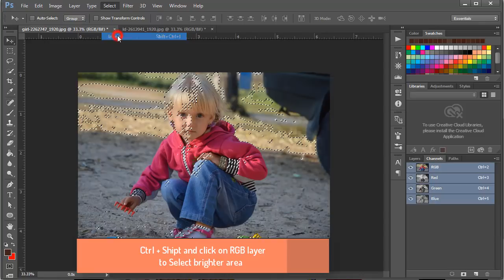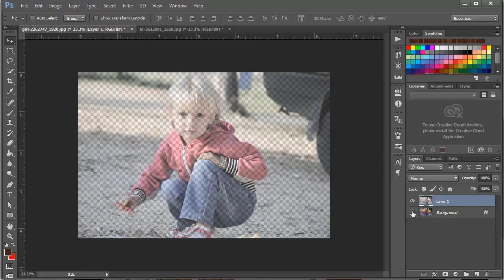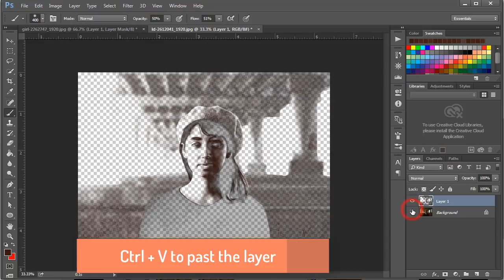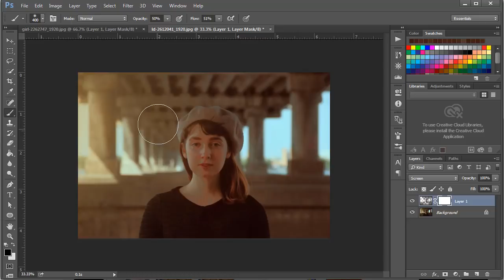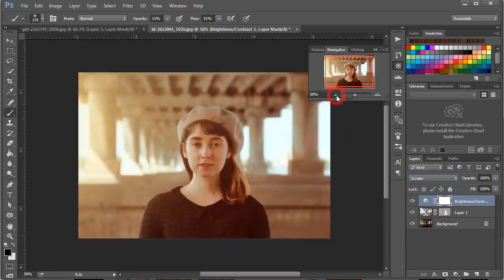How to remove shadows in Photoshop | Photoshop Tutorials | Photo retouching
In this Photoshop Tutorial, you can learn 2 way of How to remove shadows from an image or picture. Simplest 2 way to remove and fix harsh shadows from portraits in Photoshop by utilizing the fundamental concepts of blend modes and channels. learn more how to handle portraits with harsh lighting conditions and get rid of the annoying shadows. See the Photo retouching Tutorial and enjoy photo editing